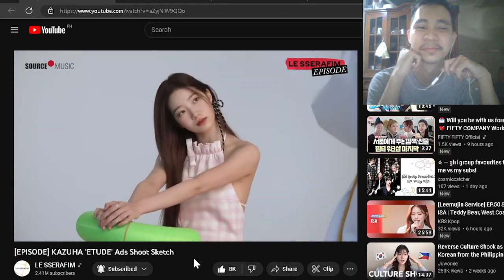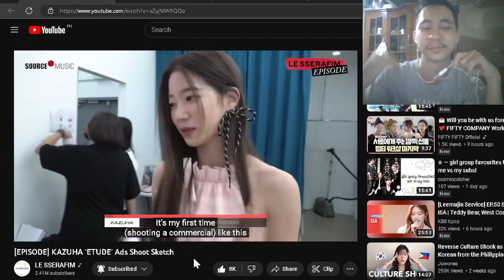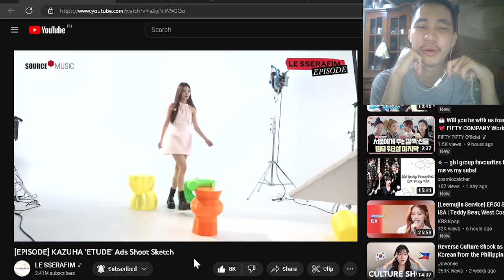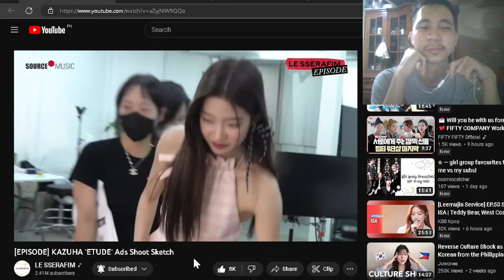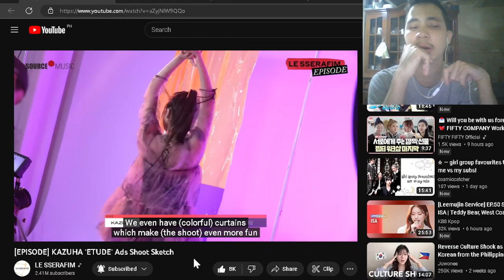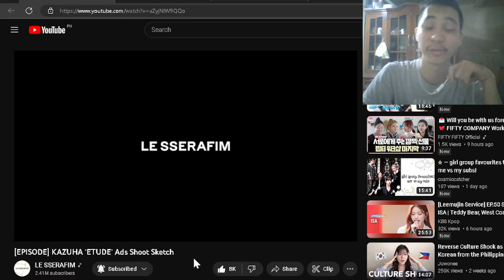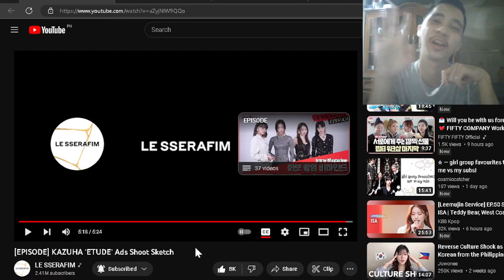[EPISODE] KAZUHA ‘ETUDE’ Ads Shoot Sketch REACTION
Behind video of Kazuha x ETUDE Ads shoot